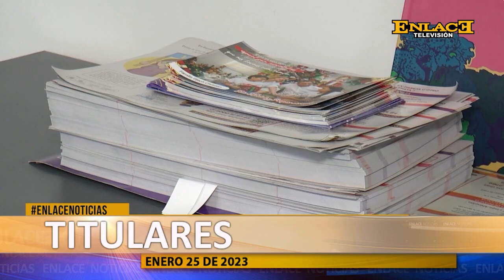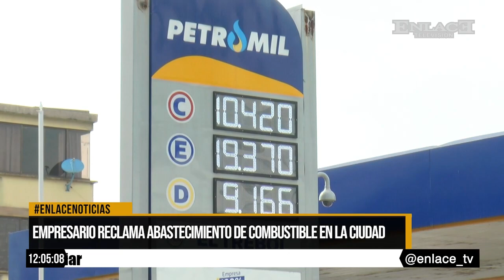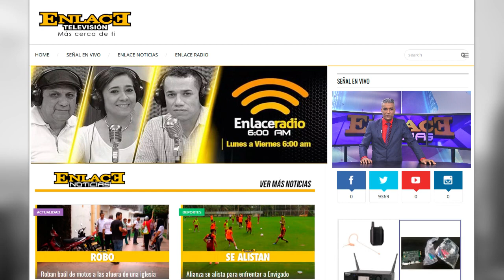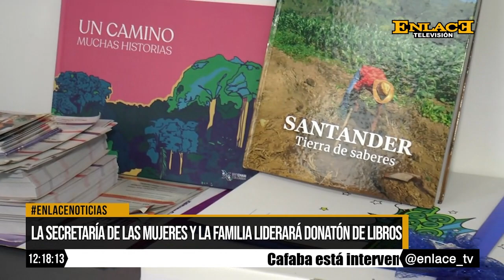Enlace Noticias Medio dia [ 25 de Enero de 2023 ]